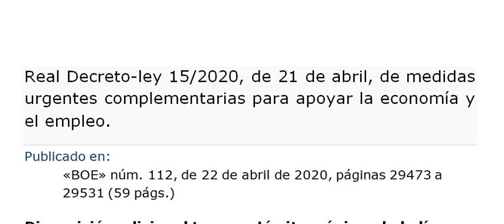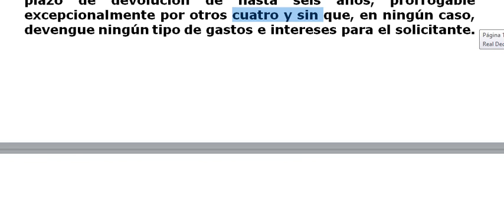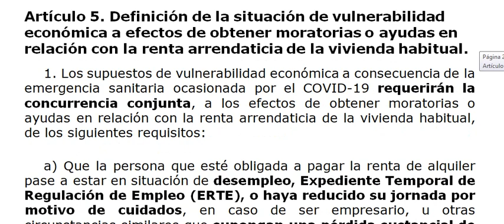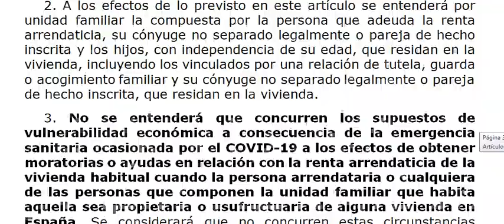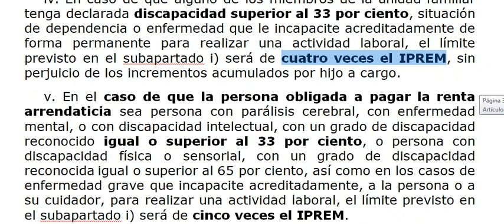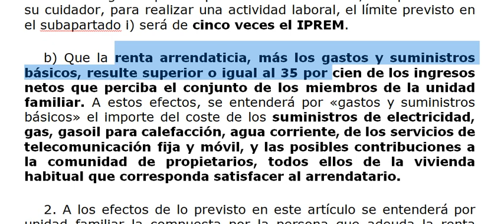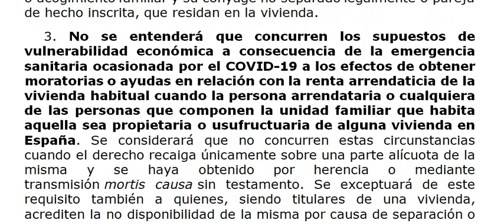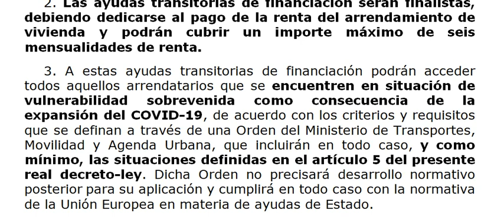Ayudas alquiler de financiación a inquilinos para pago renta del arrendamiento de vivienda habitual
¿Quieres consultarnos o contratar servicios ?

Si quieres apoyar nuestro trabajo en video puedes hacerlo aquí, muchas gracias.🙏💕😉

Real Decreto-ley 15/2020, de 21 de abril, de medidas urgentes complementarias para apoyar la economía y el empleo.
Publicado en:
«BOE» núm. 112, de 22 de abril de 2020, páginas 29473 a 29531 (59 págs.)
En relación con la línea de avales para la cobertura por cuenta del Estado de la financiación a arrendatarios en situación de vulnerabilidad social y económica como consecuencia de la expansión del COVID-19, aprobada en el artículo 9 del Real Decreto-Ley 11/2020, de 31 de marzo, el Ministerio de Transportes, Movilidad y Agenda Urbana podrá conceder avales por un importe máximo de 1.200 millones de euros.
Artículo 9. Aprobación de una línea de avales para la cobertura por cuenta del Estado de la financiación a arrendatarios en situación de vulnerabilidad social y económica como consecuencia de la expansión del COVID-19.
1. Con objeto de proporcionar cobertura financiera para hacer frente a los gastos de vivienda por parte de los hogares que se encuentren en situaciones de vulnerabilidad social y económica como consecuencia de la expansión del COVID-19, se autoriza al Ministerio de Transportes, Movilidad y Agenda Urbana para que, mediante acuerdo con el Instituto de Crédito Oficial, por un plazo de hasta catorce años, se desarrolle una línea de avales con total cobertura del Estado, para que las entidades bancarias puedan ofrecer ayudas transitorias de financiación a las personas que se encuentren en la referida situación de vulnerabilidad, con un plazo de devolución de hasta seis años, prorrogable excepcionalmente por otros cuatro y sin que, en ningún caso, devengue ningún tipo de gastos e intereses para el solicitante.
2. Las ayudas transitorias de financiación serán finalistas, debiendo dedicarse al pago de la renta del arrendamiento de vivienda y podrán cubrir un importe máximo de seis mensualidades de renta.
3. A estas ayudas transitorias de financiación podrán acceder todos aquellos arrendatarios que se encuentren en situación de vulnerabilidad sobrevenida como consecuencia de la expansión del COVID-19, de acuerdo con los criterios y requisitos que se definan a través de una Orden del Ministerio de Transportes, Movilidad y Agenda Urbana, que incluirán en todo caso, y como mínimo, las situaciones definidas en el artículo 5 del presente real decreto-ley. Dicha Orden no precisará desarrollo normativo posterior para su aplicación y cumplirá en todo caso con la normativa de la Unión Europea en materia de ayudas de Estado.

Artículo 5. Definición de la situación de vulnerabilidad económica a efectos de obtener moratorias o ayudas en relación con la renta arrendaticia de la vivienda habitual.
1. Los supuestos de vulnerabilidad económica a consecuencia de la emergencia sanitaria ocasionada por el COVID-19 requerirán la concurrencia conjunta, a los efectos de obtener moratorias o ayudas en relación con la renta arrendaticia de la vivienda habitual, de los siguientes requisitos:
a) Que la persona que esté obligada a pagar la renta de alquiler pase a estar en situación de desempleo, Expediente Temporal de Regulación de Empleo (ERTE), o haya reducido su jornada por motivo de cuidados, en caso de ser empresario, u otras circunstancias similares que supongan una pérdida sustancial de ingresos, no alcanzando por ello el conjunto de los ingresos de los miembros de la unidad familiar, en el mes anterior a la solicitud de la moratoria:
i. Con carácter general, el límite de tres veces el Indicador Público de Renta de Efectos Múltiples mensual (en adelante IPREM).
ii. Este límite se incrementará en 0,1 veces el IPREM por cada hijo a cargo en la unidad familiar. El incremento aplicable por hijo a cargo será de 0,15 veces el IPREM por cada hijo en el caso de unidad familiar monoparental.
iii. Este límite se incrementará en 0,1 veces el IPREM por cada persona mayor de 65 años miembro de la unidad familiar.
iv. En caso de que alguno de los miembros de la unidad familiar tenga declarada discapacidad superior al 33 por ciento, situación de dependencia o enfermedad que le incapacite acreditadamente de forma permanente para realizar una actividad laboral, el límite previsto en el subapartado i) será de cuatro veces el IPREM, sin perjuicio de los incrementos acumulados por hijo a cargo.
v. En el caso de que la persona obligada a pagar la renta arrendaticia sea persona con parálisis cerebral, con enfermedad mental, o con discapacidad